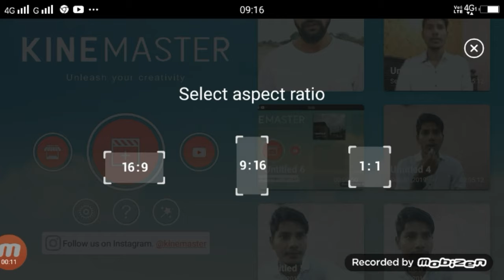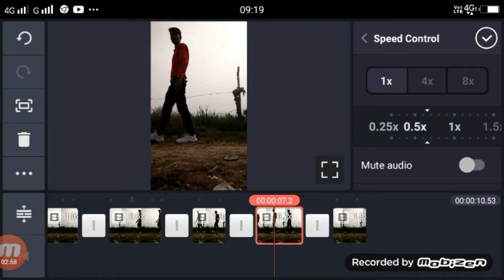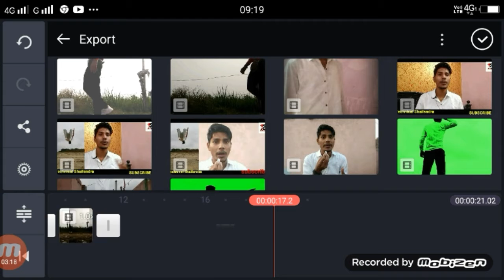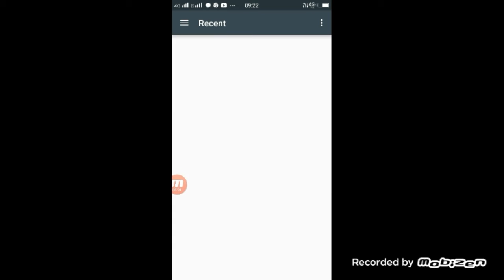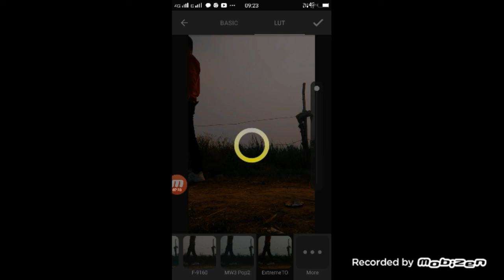Tik Tok पर Slow Motion Color Background वीडियो कैसे बनाये | tiktok par slow motion color background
Tik Tok पर Slow Motion Color Background वीडियो कैसे बनाये | tiktok par slow motion color background video kaise banaye

Apps

►your question
1 Tik Tok पर Slow Motion Color Background वीडियो कैसे बनाये
2  tiktok par slow motion color background video kaise banaye
3 tik tok par color background video kaise banaye
4 color background video kaise banaye
5 slow motion color background video kaise banaye
6 slow motion video kaise banaye tik tok
7 color background tik tok video